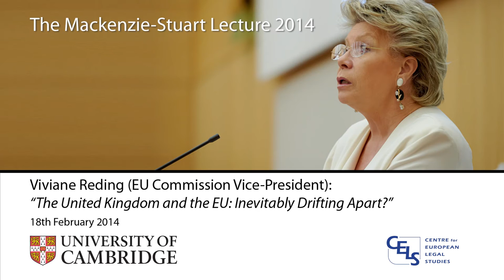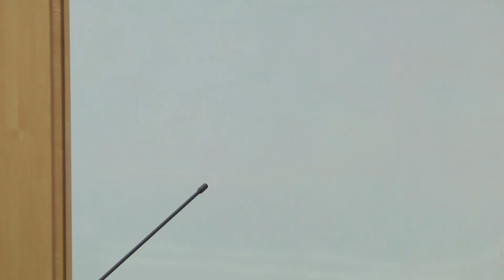The United Kingdom and the EU: Inevitably Drifting Apart?: 2014 Mackenzie-Stuart Lecture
The Centre for European Legal Studies (CELS) hosts an annual public lecture in honour of Lord Mackenzie-Stuart, the first British Judge to be President of the Court of Justice. Among the eminent scholars of European legal studies invited to give the lecture are Professor Joseph Weiler, former Judge David Edwards of the European Court of Justice, and Advocate-General Francis Jacobs of the European Court of Justice.

The texts of the Mackenzie-Stuart Lectures are published in the Cambridge Yearbook of European Legal Studies.

The 2014 Mackenzie-Stuart Lecture was delivered by EU Commission Vice-President Viviane Reding on Monday 17 February 2014, and was entitled "The United Kingdom and the EU: Inevitably Drifting Apart?".

More information about this lecture, including photographs from the event, is available from the Centre for European Legal Studies